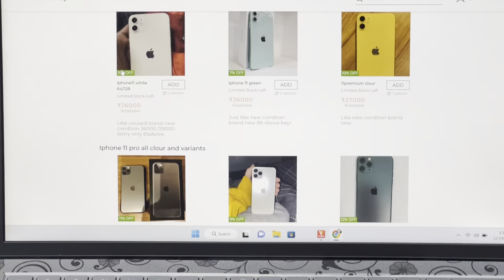Cheapest iPhone Market In Delhi | Second Hand Mobile | DM Mobile | iPhone 13pro, iPhone 12,Xr,Xs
👉Shop Name- DM Mobile Shop

👉Address- Flat No- 289, Shop no Pvt no.2 ground floor pkt- 6-ll, Sector-2,Rohini landmark- Burger Junction Delhi 110085